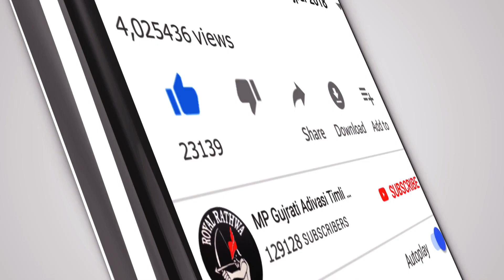मड़वा नी आवी तु - आदिवासी टीमली | Santosh Chouhan New Adivasi Timli Song 2022